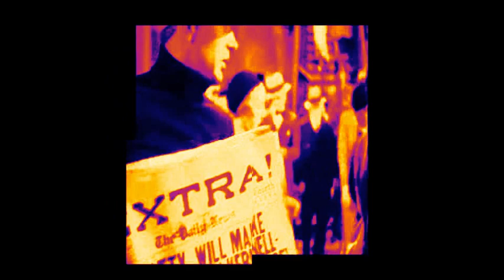Retrolectro Hopper CXXXVa (I wish Blauton feat. Lara Loft Deep Electro Swing Pop House)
"Wish burst, bottom close, volcano explode, seed disperse..."
I wish, that I could make such excellent time lapse visuals of dandelions as David Montgomery...
"I wish" by Blauton, a cool fusion of summerly melodic Deep House & Electro Swing hopefully going well with it...
and with wishful dancing and tapping from 42nd Street...
Yellow & blue regards,
VJ Retrolectro
More on the music and the artists: